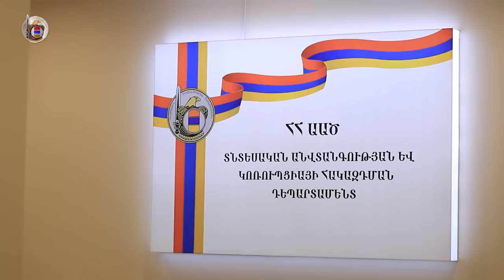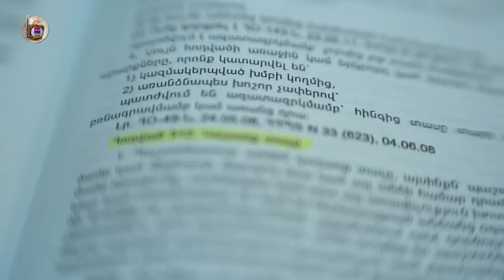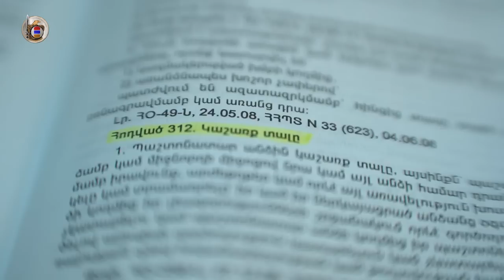Քննիչը ձերբակալվել է ավելի քան 40 հազար դոլար կաշառք ստանալու համար․ ԱԱԾ